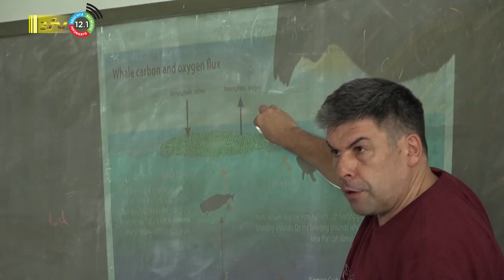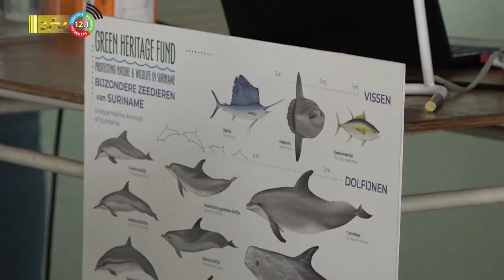08 06 2023 Green Heritage Fund Suriname over Wereld Oceanen Dag